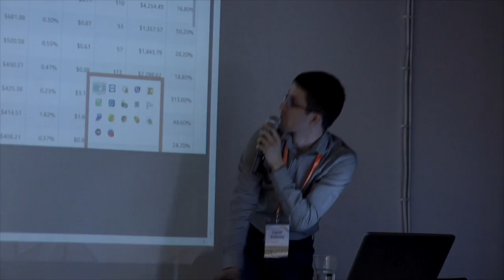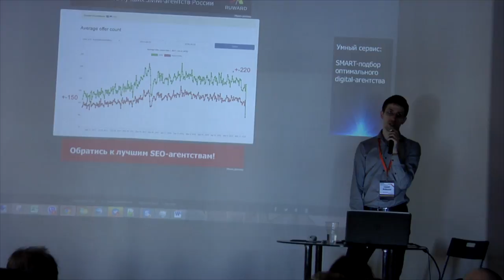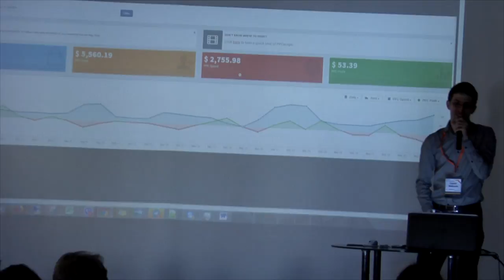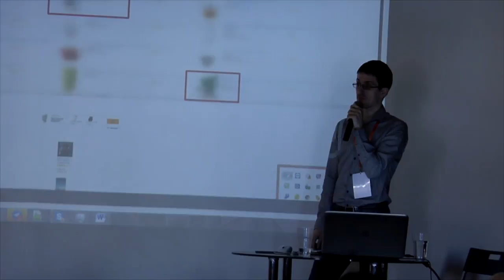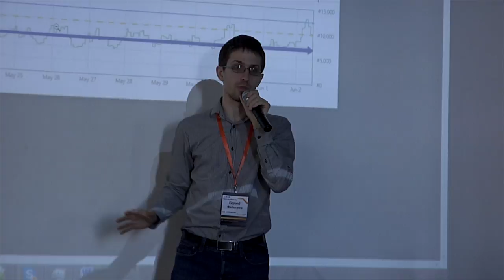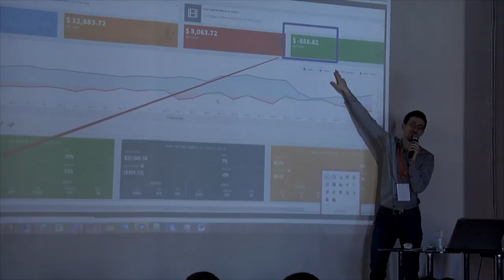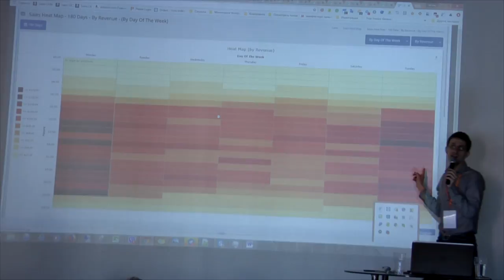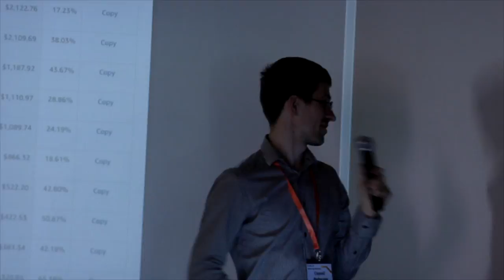Sergey Fedosieiev Meet up Moscow 02.06.18 Amazon PPC - основы, нюансы, практика